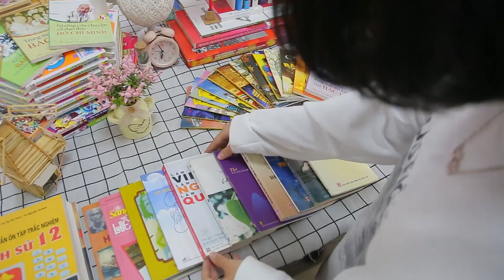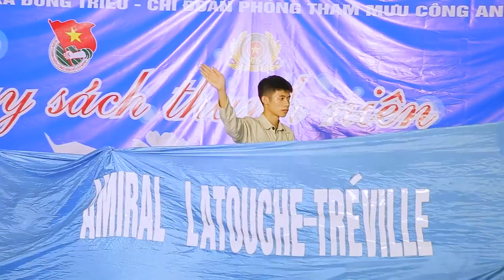Sôi nổi “Ngày Sách thanh niên” tại Trường THPT Lê Chân